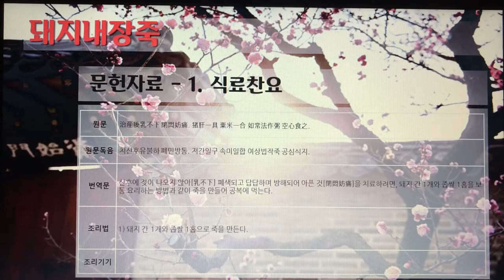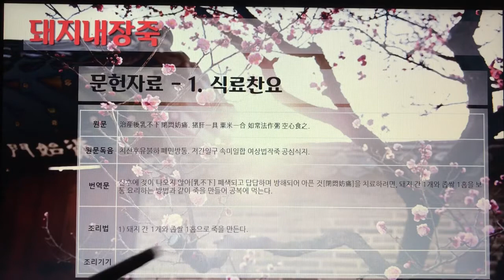[촬영] 한국의 전통죽(Korea Traditional Porridge) - 59. 돼지내장죽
1개 레시피를 1개 영상으로 만들었습니다.